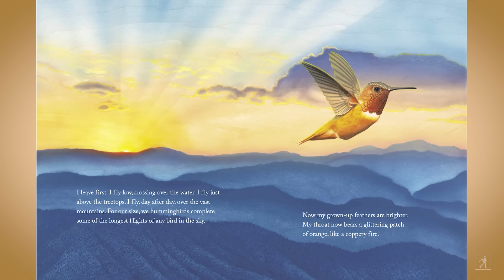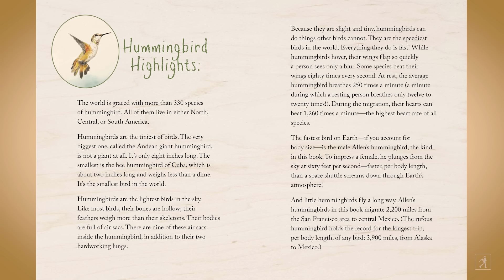Brave Baby Hummingbird read aloud with Sy Montgomery | Read & Learn with Simon Kids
Author Sy Montgomery reads along from BRAVE BABY HUMMINGBIRD, a nonfiction picture book about the most exquisite and extraordinary of winged creatures—hummingbirds.